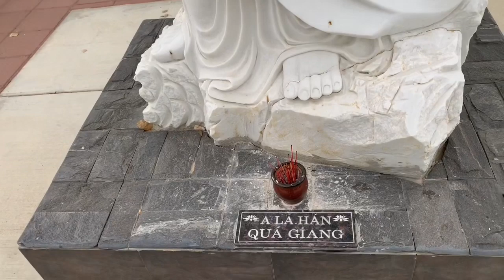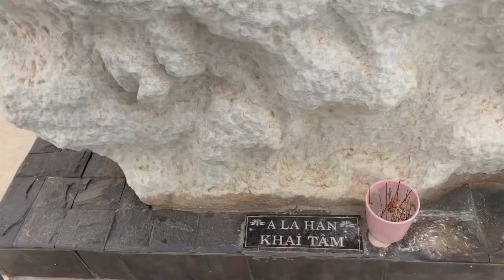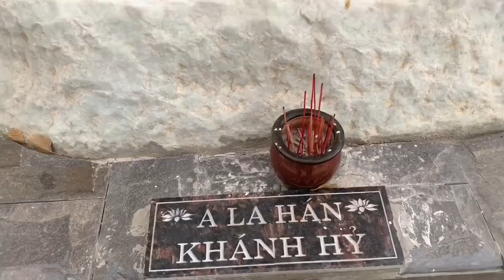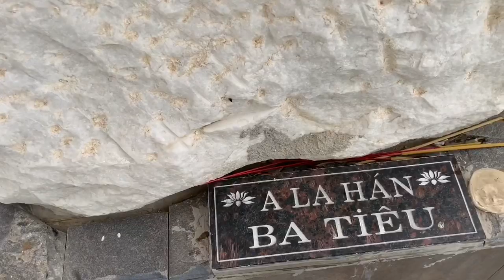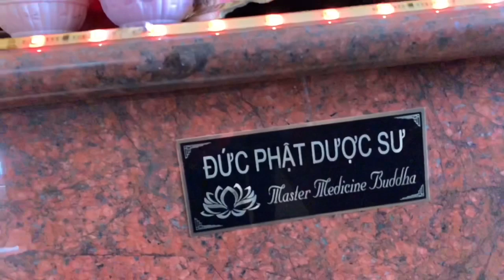Tham quan Chùa Thiền Viện Chân Nguyên . California.